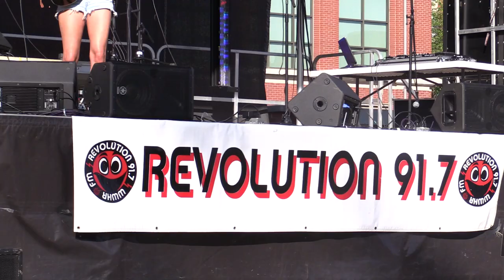Revolution 91.7 hosts annual Mayhem music festival at Western Kentucky University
On Friday, April 14, Revolution 91.7 hosted their annual Mayhem music festival on Western Kentucky University's campus. The event featured musical artist Lilly Winwood, local Bowling Green bands The Anchorites, Astronomy Club, and The Daddy Sisters. Mayhem's headliner, Post Animal, made an appearance and closed out the festival with a musical bang.

Video by Grace Stephens // College Heights Herald